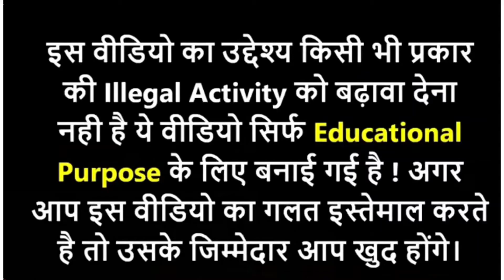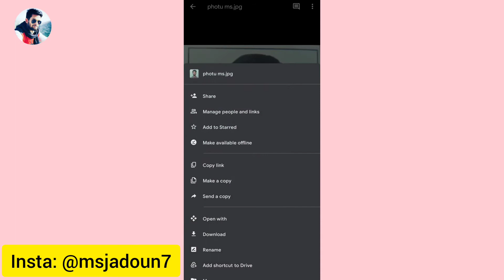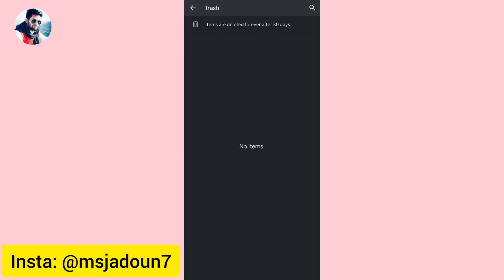How to parmanently delete photo video's from Google drive, Google drive se photo kaise delete kare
App Link :

1. Dosto yadi aapne google pay par apna account nhi banaya he to niche di gayi link par click karke app ko install karle. Uske baad jab aap account banao tab ek code mangega jisme

2.  install phonepay App win 200 rupey minimum after 1st transaction

3. Instagram ID : @msjadoun7

4. Twitter ID : @msjadoun7